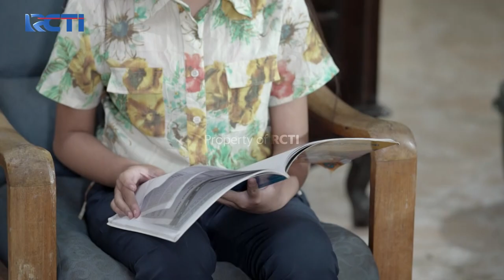FAKTAPUN TERUNGKAP! | Inilah Alasan Si Teteh Menyimpan Dendam | MAHLIGAI UNTUK CINTA Eps. 1-2 (3/3)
AKHIRNYA TERUNGKAP! inilah alasan si teteh menyimpan dendam yang mendalam pada juragan Sasmita.
sungguh sangat menyayat hati ternyata.
penasaran nggak apa alasannya ? yuk tonton videonya sampai selesai yaa